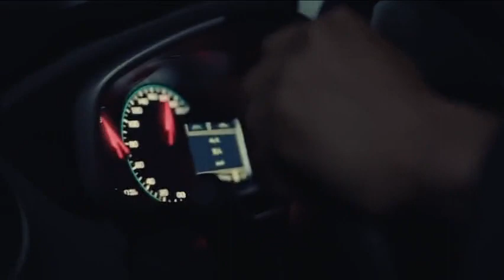Familiar Wife | Official Hindi Trailer | MX VDesi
💍 "Familiar Wife" (2018) – A tvN Original South Korean Romantic Fantasy Comedy Drama TV Series 🤩

💫 MyDramaList Rating :- 8.1/10
📯 IMDb Rating :- 7.6/10
📂 Season 1 (All 16 Episodes)

🌟 Now Streaming On MXPlayer Channel CJENM In Hindi Language With AAC 2.0 Audio !!